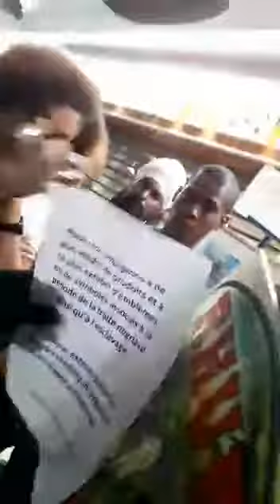Martinique Manifestation à l'aéroport contre la période esclavagiste voir article R 645-1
Les martiniquais ne veulent plus voir d’articles « faisant l’apologie de la période esclavagiste » en vente dans les commerces